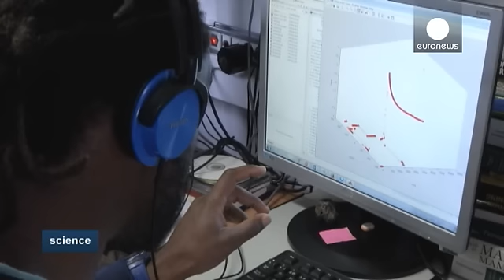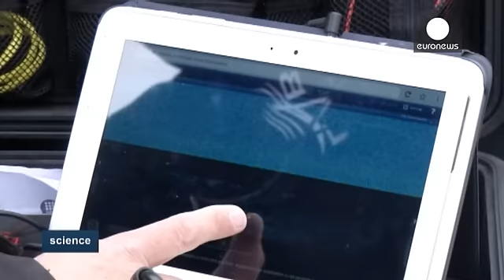Ocean's Answer to Google Earth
Marine life is increasingly suffering from man-made noise pollution, a situtation that is set to get worse in the years to come with the growth of offshore industry.

Mammals, reptiles, fish and invertebrates living in the ocean are affected at various levels by human-generated noise which disturbs their ability to communicate and conduct normal activities, such as reproduction.

Now, a French scientist has developed the equivalent of Google Earth underwater - a network which allows any web use...